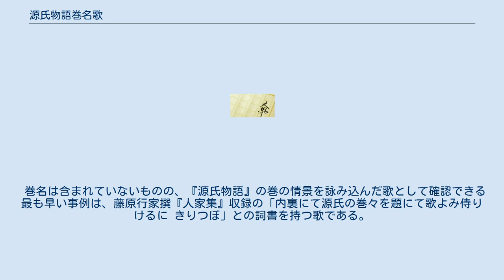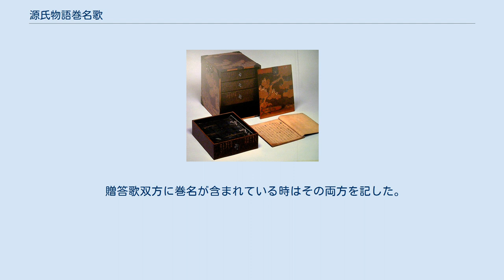源氏物語巻名歌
源氏物語巻名歌（げんじものがたりかんめいか）は、『源氏物語』の巻名を詠み込んだ和歌、あるいはそのような和歌を集めた歌集を言う。
源氏物語巻名和歌、あるいは単に巻名歌や巻名和歌などとも呼ばれる。
 もともと『源氏物語』の巻名はその巻の中で詠まれている歌の中の印象的な言葉からとられたものが数多くあり、そのような「『源氏物語』の本文の中にある巻名の元となった言葉を含む歌」のことを「巻名歌」といい、またそのような歌を『源氏物語』全帖のわたって並べた歌集も「巻名歌」と呼ばれる。
 但し『源氏物語』の巻名の中には本文の中にある歌に由来しないものもあり、そのような巻については、 のいずれかの方法が用いられる。
 このような巻名歌をまねて本文の中に巻名の元となった言葉を含む歌があるかどうかにかかわらず、『源氏物語』全帖にわたって巻名を詠み込んだ歌を新たに作って並べた歌集も巻名歌と呼ばれることがあり、特に通常の巻名歌と区別するときには「源氏物語巻名詠歌」と呼ばれる。
このような巻名歌は歌の手本とされたり、書の手本とされたり、『源氏物語』を題材とした絵（源氏絵）の中に書き込まれるなど、さまざまな形で使われている。
 巻名は含まれていないものの、『源氏物語』の巻の情景を詠み込んだ歌として確認できる最も早い事例は、藤原行家撰『人家集』収録の「内裏にて源氏の巻々を題にて歌よみ侍りけるに きりつぼ」との詞書を持つ歌である。
現在確認出来る範囲で巻名を含んでいる歌としては『長秋詠藻』の「寄源氏名恋 うらみてもなほたのむかな澪標深き江にある印と思はば」が最も早い時期のものであり、その後さまざまな巻名歌が作られていった。
以下にその主なものや特徴的なものをあげる。
 江戸時代には以下のようにさまざまな巻名和歌がくり返し詠まれている。
 贈答歌双方に巻名が含まれている時はその両方を記した。
巻名が和歌に由来しない巻については巻名の由来について記した。